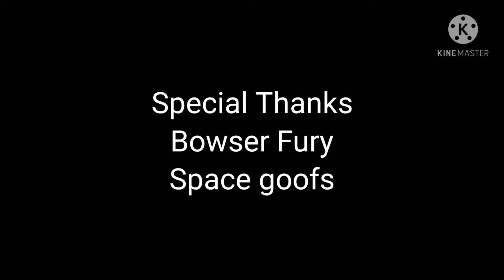JF Peanuts Credit (For Bloo J and Lost Kitty Fan)